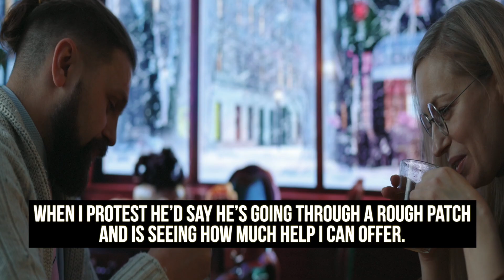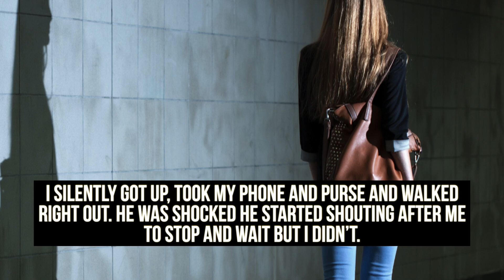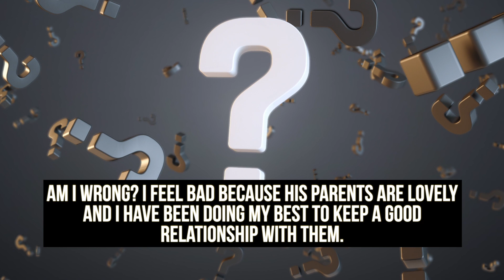Girlfriend Left When Told To Pay For Bf Parents Meal.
While relationships are not always simple, they are among the most precious assets we have. One of the most essential things we’ll accomplish in our life is to form and maintain a smooth and happy relationship. Read the story to know what happened between these two lovers and do you agree with what the girlfriend did?

I (f29) have been dating my boyfriend (m35) ‘Ricky’ for 5 months. He’s divorced but hates this word and goes with the word “divorcee” instead since the first one makes it sound like he was “dumped” when it was him who initiated it.

Anyways, He always goes on long rants about his exes and says stuff like “I hope you don’t have this awful habit my ex has” or “hope you like XYZ cause my ex didn’t” and the list goes on.

I found a 2nd job recently and he’s been having me pay every time we go out. When I protest he’d say he’s going through a rough patch and is seeing how much help I can offer.

Last night he invited his family to join us for dinner. We got to the restaurant first. He asked me if I “brought ” enough money, I said why and he told me that he told his parents that I’d pay for their meals. I said why would I and he went on about his parents going through a rough patch just like him. I said “I’m sorry this can’t be a coincidence!” he asked what I meant and I told him that I would not be paying. He insisted, I refused and said no. He then leaned back and said “well, you’re here, so not much of a choice you have anyway” while laughing like it was funny. I silently got up, took my phone and purse and walked right out. He was shocked he started shouting after me to stop and wait but I didn’t.

I went home and he called me enraged saying that I did a horrible thing walking out on him and his parents, while I could’ve just paid. I told him that their unfortunate financial situation isn’t my problem and that I wasn’t obligated to pay for their food. If they couldn’t pay for their meals, then they should not go out. He got offended and said “you’re making money a priority just like my ex did” then went on about how disrespectful my attitude was and how I made him look small in front of his parents and forced him to lie about why I wasn’t there when they came.

We’ve been going back and forth about it til now. He’s mad and is refusing to speak to me til I apologize. Am I Wrong? I feel bad because his parents are lovely and I have been doing my best to keep a good relationship with them. What advice would you give her?